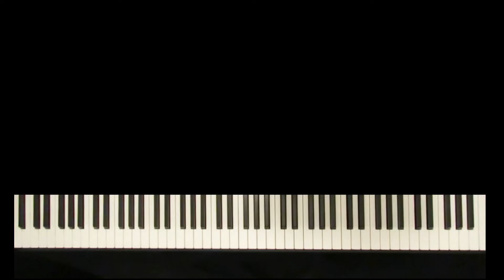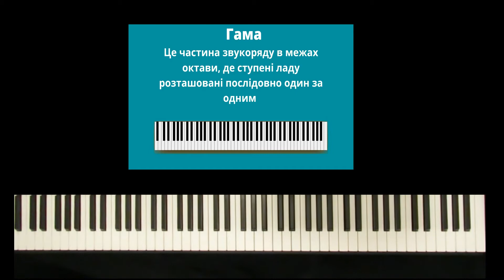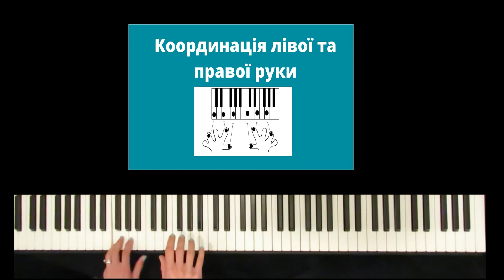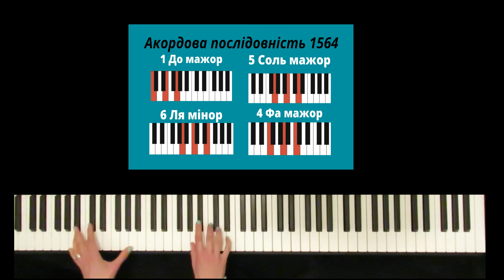Як ПРАВИЛЬНО вчитись грати на ПІАНІНО | ТОП 5 простих ВПРАВ для ПОЧАТКІВЦІВ | EASY piano exercises